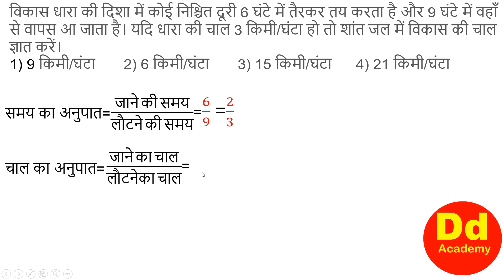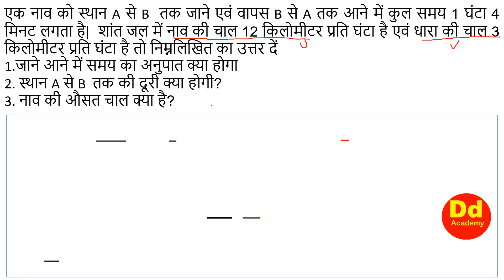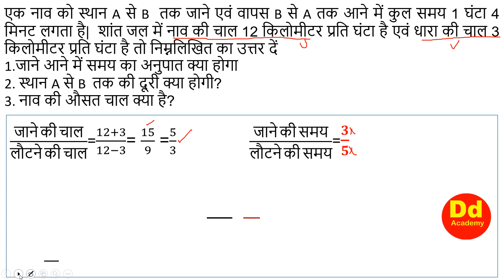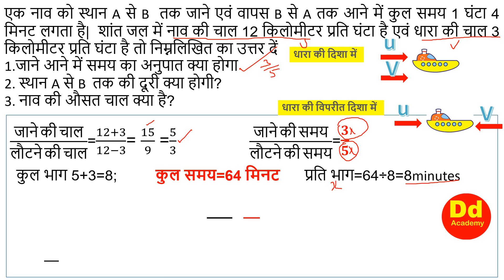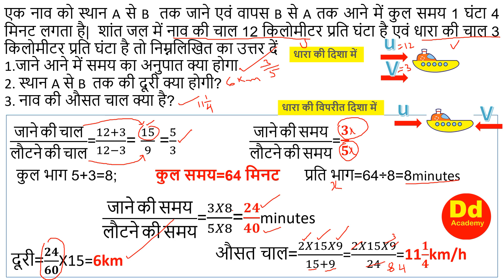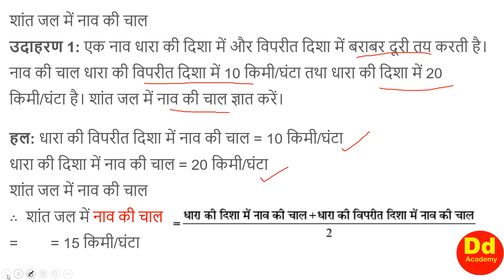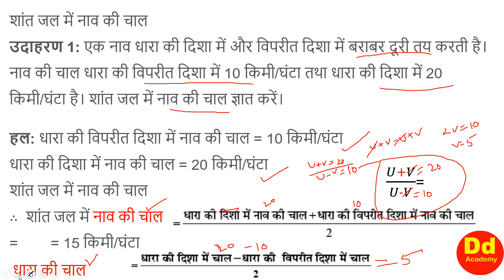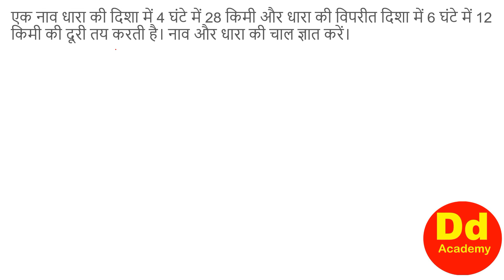नाव और धारा अलग अंदाज में| Fastest Fast | DD Academy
Dear students,
I am dd sir, 63 years old professional educator, honestly dedicated to help you in your exam preparation and to assist you more precisely I have made a blog of website